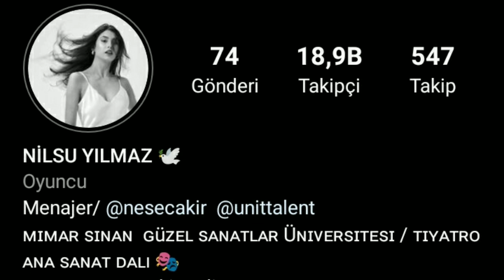Nilsu Yılmaz Kimdir | Kardeşlerim Cemile Kimdir ? Dizileri, Nereli, Boy, Kilo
Kardeşlerim 19. Bölüm Fragman
Kardeşlerim 2. Sezon Tanıtımı
Kardeşlerim Yeni Oyuncular
Nilsu Yılmaz Dizileri
Kardeşlerim
Kardeşlerim Cemile Kimdir
Kardeşlerim Cemile